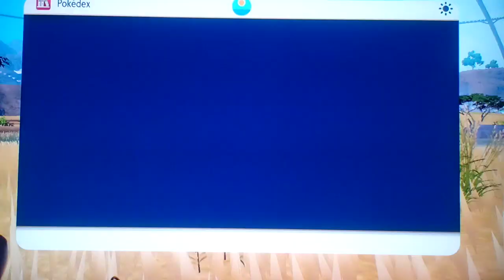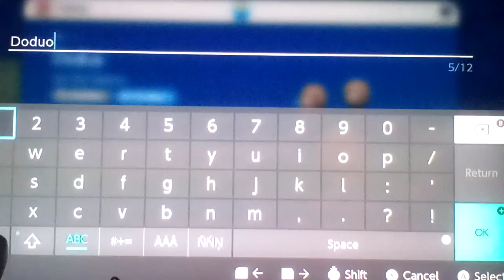Let's play Pokemon Scarlet Part 239: Drayton Seems To Have Something Cooked For Us!